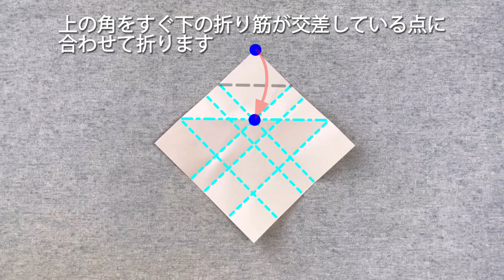【クリスマス折り紙】１枚でトナカイの折り方音声解説付☆X'mas origami reindeer tutorial/たつくり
【クリスマス折り紙】トナカイの折り方を音声と字幕と折り線付きでできるだけわかりやすく解説していきます。
折り紙１枚で顔と足が付いたトナカイの全身ができます。目と口はペンで描いていて、鼻は５㎜の丸シールを貼っています。シールが無かったら鼻もペンで描いても良いと思います。ひもを付けてオーナメントにしてもとても可愛いと思うので、クリスマスの飾り付けに是非作ってみて下さい。

折り紙
15㎝×15㎝＝1枚
丸シール５㎜＝１枚
ペン
ひも（オーナメントにする場合）

縦×横7㎝×5㎝

・所要時間
7分～15分

[Christmas origami] I will explain how to fold a reindeer with fold lines in an easy-to-understand manner.
You can make a whole body of a reindeer with a face and legs with one sheet of origami. The eyes and mouth are drawn with a pen, and the nose has a 5 mm round sticker. If you don't have a sticker, you can draw your nose with a pen. I think it's very cute even if you attach a string to the ornament, so please make it for Christmas decorations.

・ What is used in the video
origami
15 cm x 15 cm = 1 sheet
Round sticker 5 mm = 1 sheet
pen
String (when making an ornament)

Finished size
Vertical x horizontal 7 cm x 5 cm

・ Time required
7 to 15 minutes

[Creative origami] -Tatsukuri original-